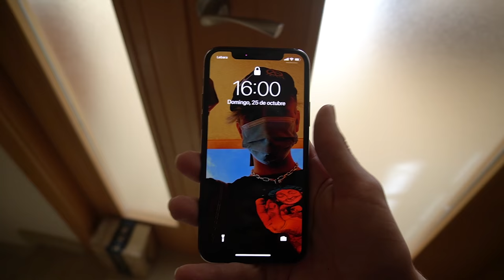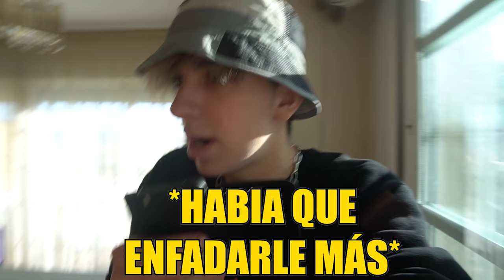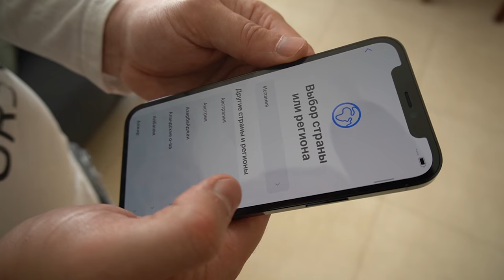Le Regalo el iPHONE 12 a mi PADRE y esta fue su reacción...!🤣😳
➜Resumen del Video:
Le Regalo el iPHONE 12 a mi PADRE
Le Regalo el iPHONE 12
iPHONE 12